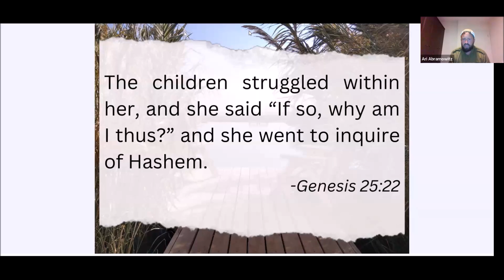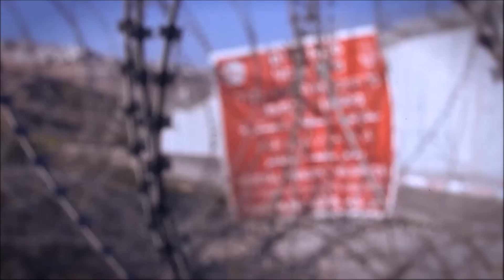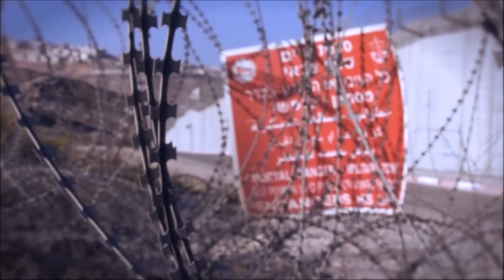Israel vs Hamas: The Christian Struggle Within - Ari Abramowitz: The Land of Israel Fellowship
Parsha Toldot
Session 160